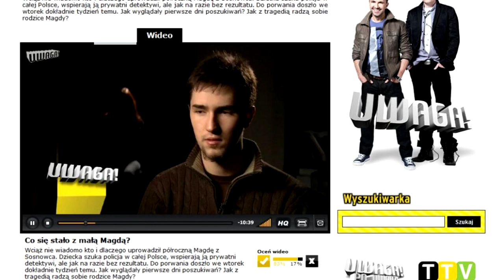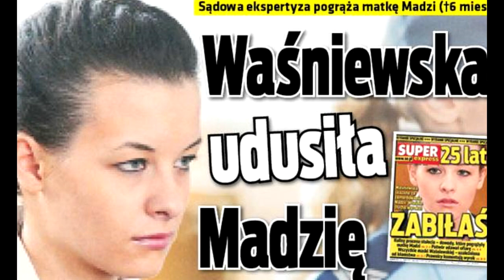Miejsce Zbrodni: Katarzyna Waśniewska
Katarzyna Waśniewska, matka małej Madzi z Sosnowca skazana za zamordowanie własnej córki